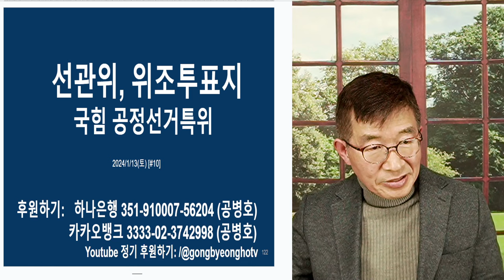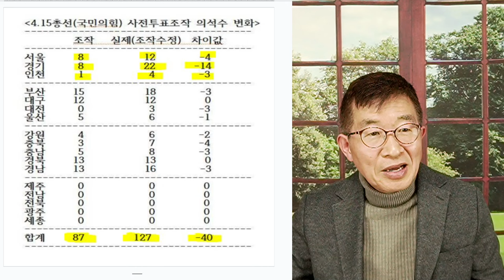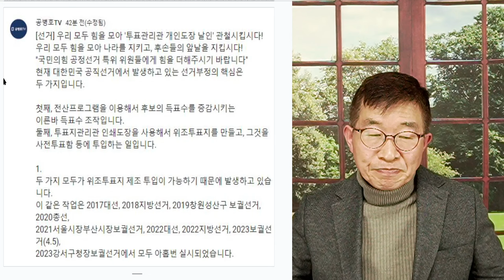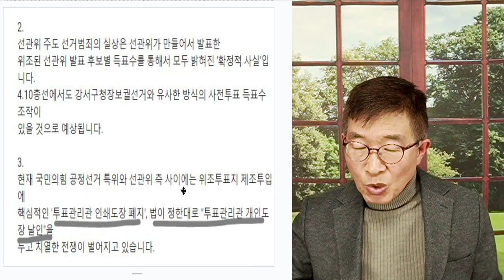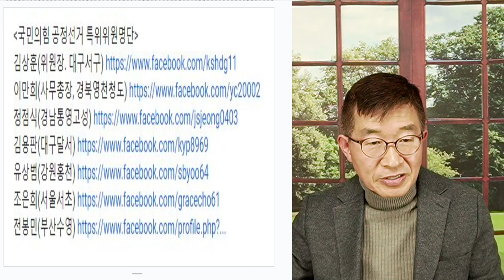선관위, 위조투표지 / 국힘 공정선거 특위 [공병호TV]